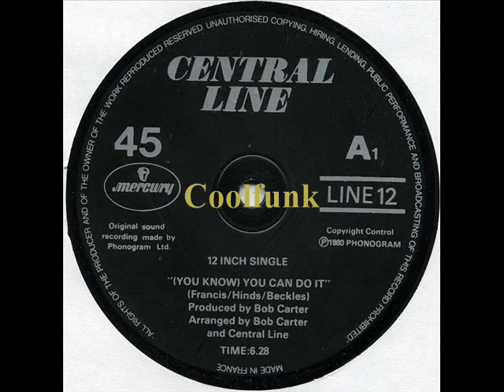Central Line - You Know You Can Do It ("12" Disco Boogie Funk")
Central Line supporting Imagination with Leee John at O2 Shepherd's Bush Empire
London Saturday 20 May 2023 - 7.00pm
Video produced by Freddie Shreddie